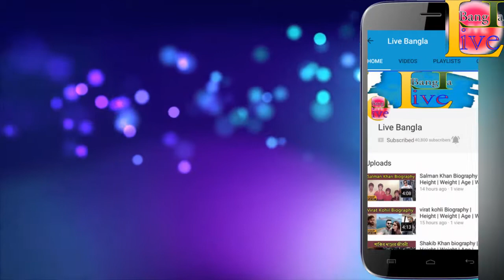Jack Nicholson Biography ❤ life story ❤ lifestyle ❤ wife ❤ family ❤ house ❤ age ❤ net worth,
Track Info:-
Title: Alive
Artist: Ikson
Genre: Dance & Electronic
Mood: Bright

                              *** ANTI-PIRACY WARNING ***